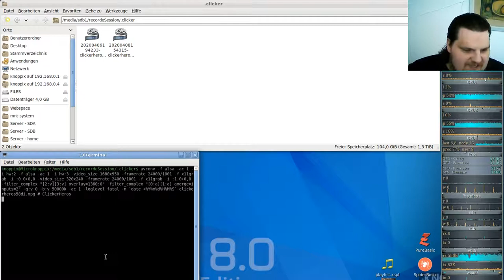Idle/Incremental/Clicker Game - Clicker Heroes - Ver 1e10 #58